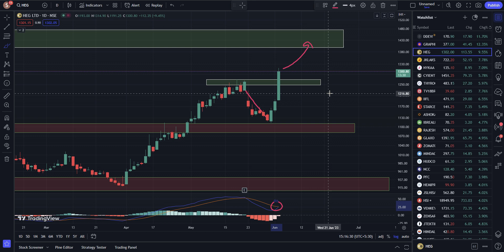HEG SHARE / HEG SHARE BREAKOUT, HEG SHARE LATEST NEWS, HEG SHARE PRICE TARGET, HEG SHARE ANALYSIS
HEG SHARE BREAKOUT, HEG SHARE LATEST NEWS, HEG SHARE PRICE TARGET, HEG SHARE ANALYSIS